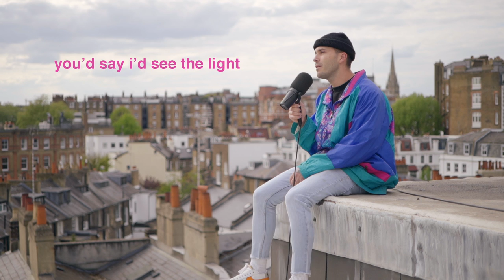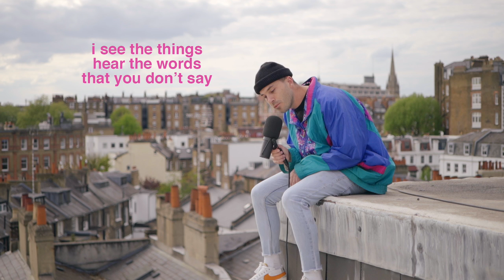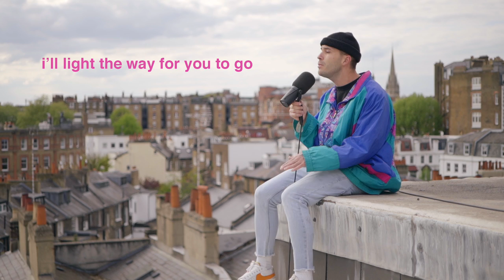Matthew Mole - Keep It Together (Rooftop Version)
On a rooftop somewhere in South Ken, hopefully not annoying the neighbours.